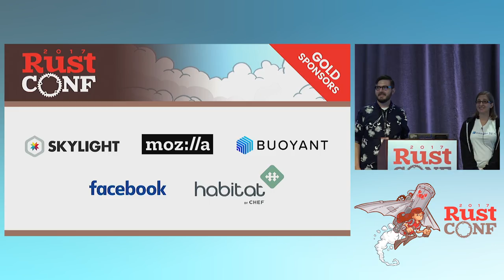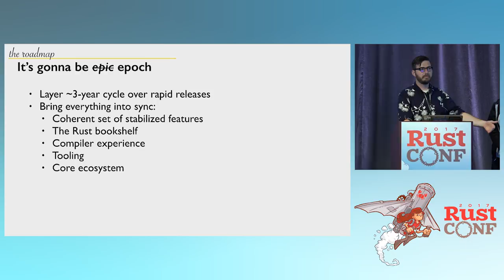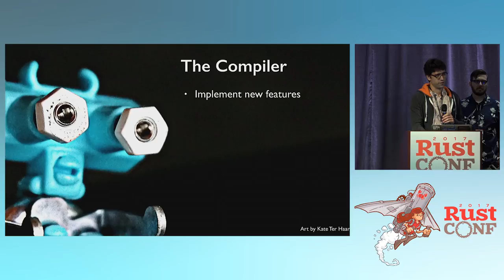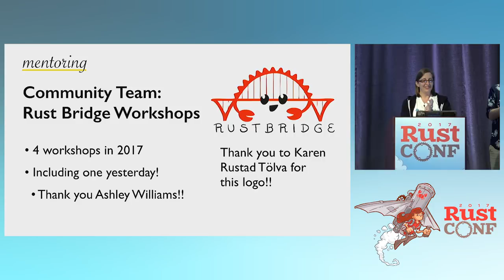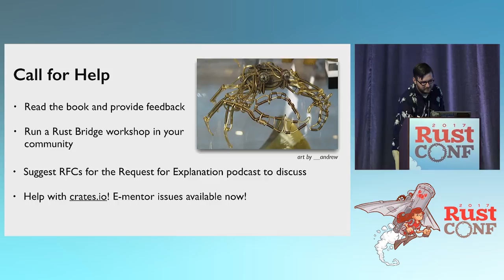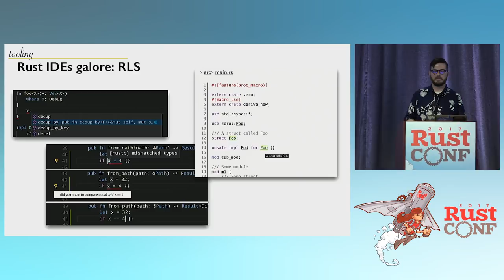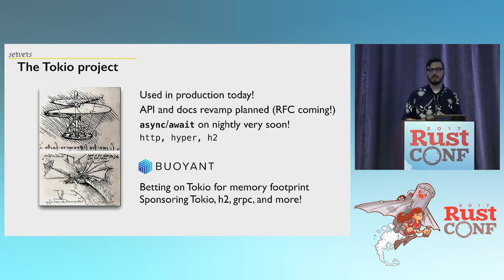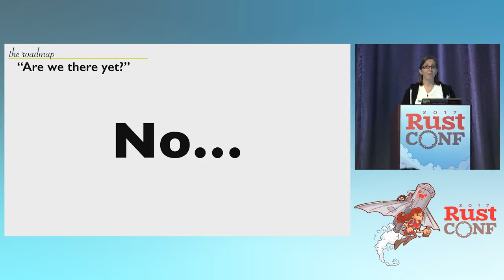RustConf 2017 - Opening Keynote: Make Productivity a Core Value of Rust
Opening Keynote by Aaron Turon, Carol Nichols and Niko Matsakis

Aaron, Carol, and Niko will deliver an update on the state of all things Rust. You don't want to miss it!